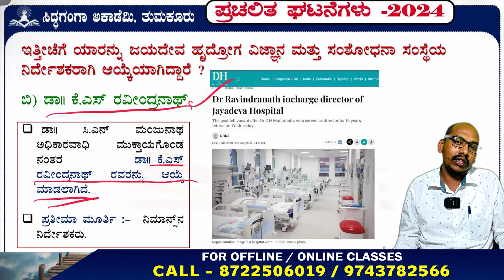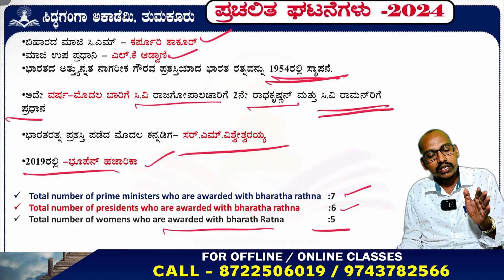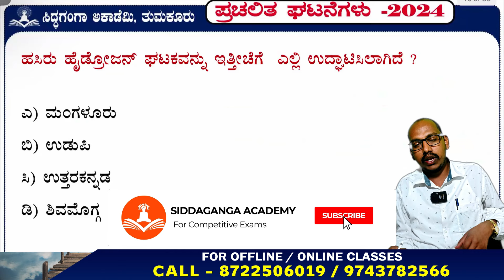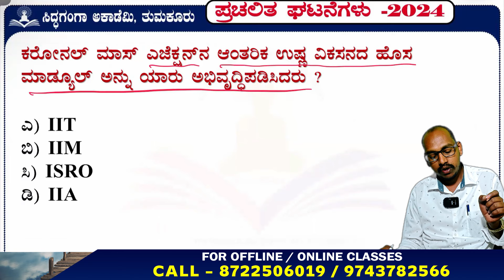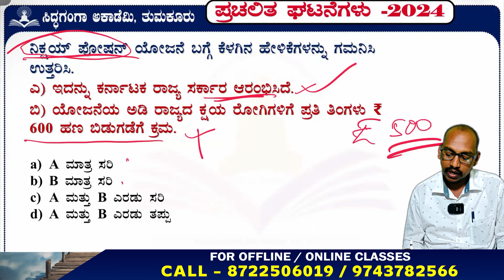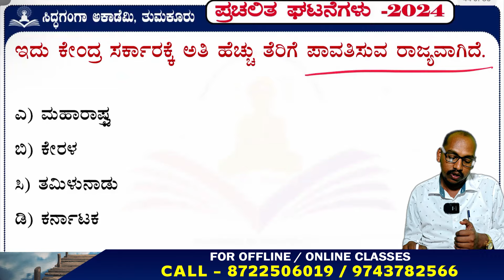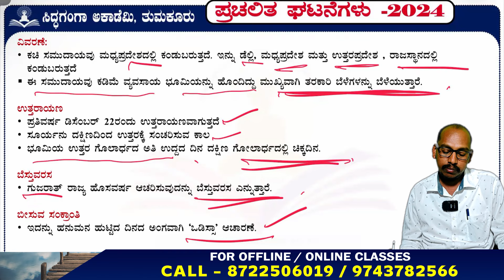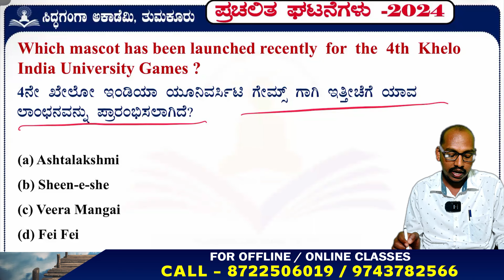𝐂𝐔𝐑𝐑𝐄𝐍𝐓 𝐀𝐅𝐅𝐀𝐈𝐑𝐒 𝐅𝐞𝐛𝐫𝐮𝐚𝐫𝐲 -𝟐𝟎𝟐𝟒 𝐭𝐡𝐫𝐨𝐮𝐠𝐡 𝐌𝐂𝐐'𝐬 || ಪ್ರಚಲಿತ ಘಟನೆಗಳು || 𝐈𝐦𝐩. 𝐓𝐨𝐩𝐢𝐜𝐬 𝐂𝐨𝐯𝐞𝐫𝐞𝐝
"🔍 Unveiling the 𝐂𝐔𝐑𝐑𝐄𝐍𝐓 𝐀𝐅𝐅𝐀𝐈𝐑𝐒 𝐂𝐨𝐦𝐩𝐥𝐞𝐭𝐞 𝐉𝐚𝐧𝐮𝐚𝐫𝐲 -𝟐𝟎𝟐𝟒 journey through the maze of MCQ's!